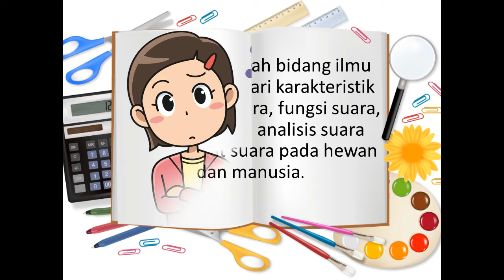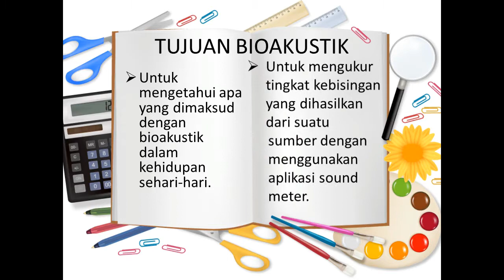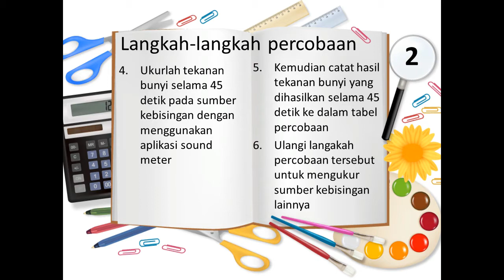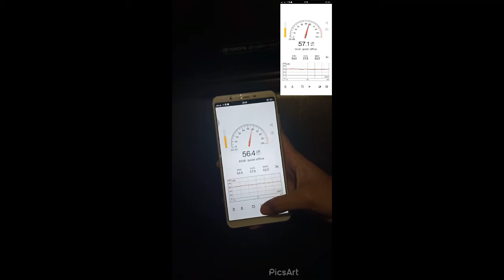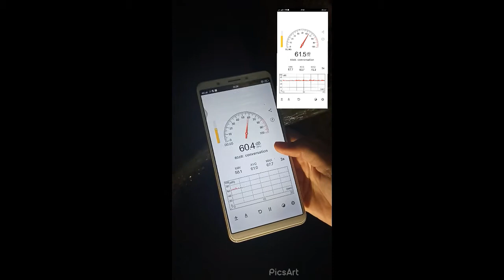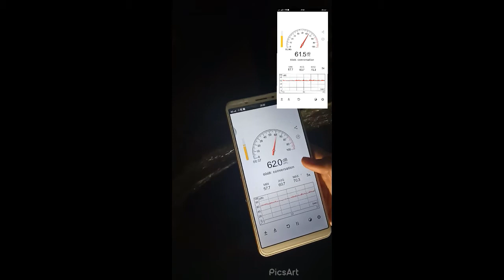SHOLATIAH - Pengukuran Tingkat Kebisingan pada 3 Sumber Bunyi Di Antaranya pada Pemeras Air Kelapa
Assalamualaikum wr wb, sahabat kita yang satu ini melakukan pengukuran tingkat kebisingan dari sumber bunyi berikut:
1. Suara mobil
2. Pemeras air kelapa
3. Air yang mengalir
Kira-kira mana yang paling bising ya? Yuks kita simak langsung videonya